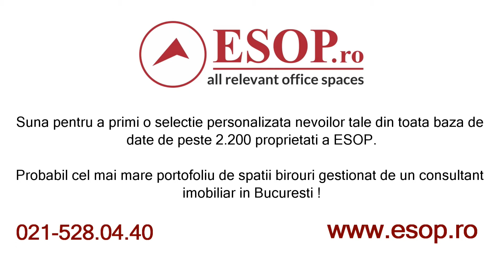Imobil birouri de inchiriat - 0% comision - Inchiriere birouri cu suprafete variate, in zona Unirii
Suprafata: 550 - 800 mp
 Preț la cerere!
 Dispunere: P+1E
 An construcție: 2005
 Distanța: 5 min pana la metrou
0% comision + space planning gratuit